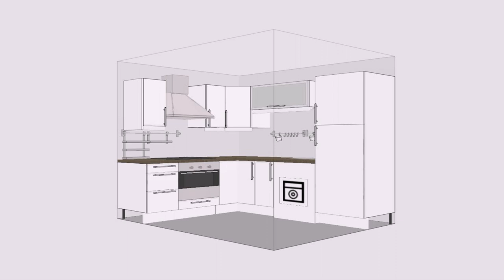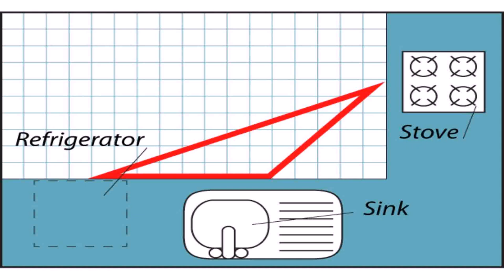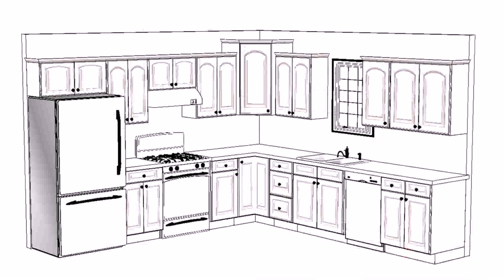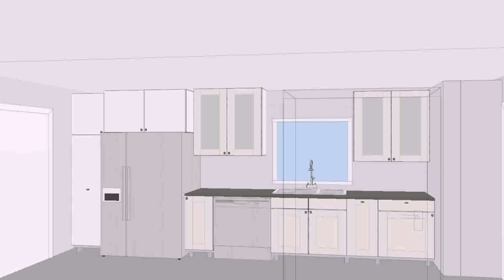Kitchen Design Layout Floor Plan (see description)